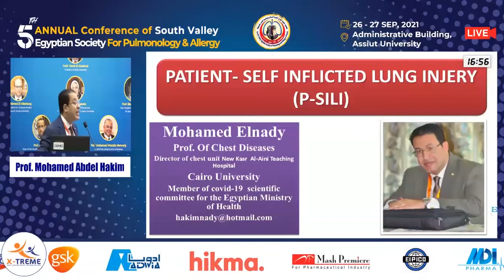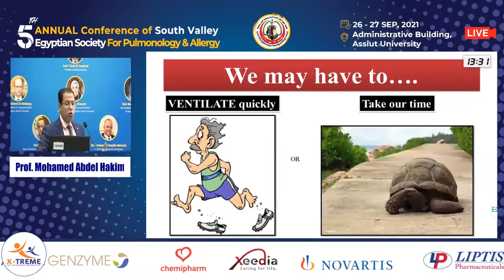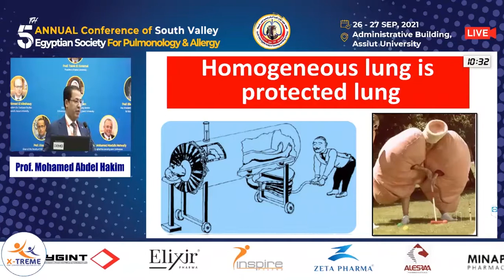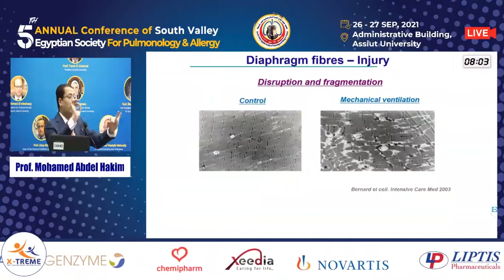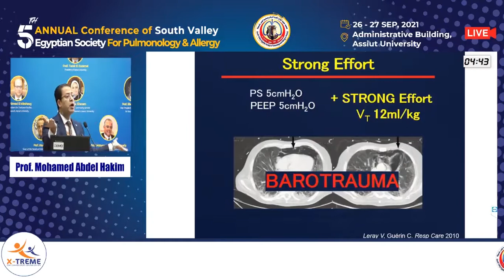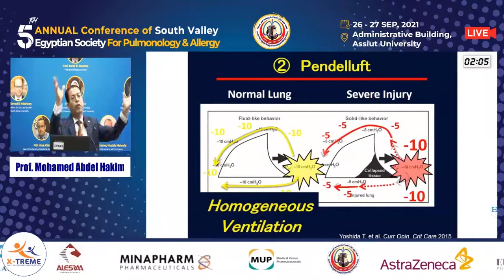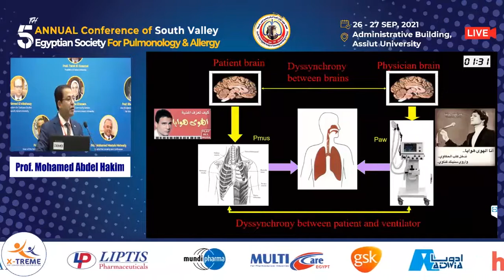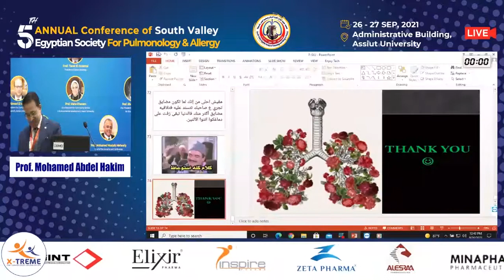Prof. Mohamed Abdel Hakim - Patients Self Inflicted Lung Injury (SILI)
Conference Name : 5th Annual Conference of South Valley Egyptian Society for Pulmonology & Allergy
Instructor : Prof. Mohamed Abdel Hakim
Session 1 - Day 1
Assuit University